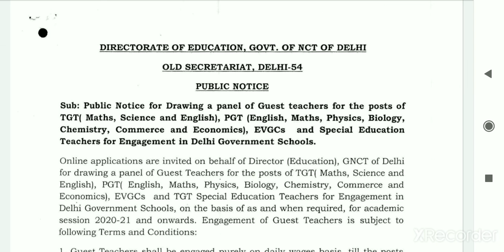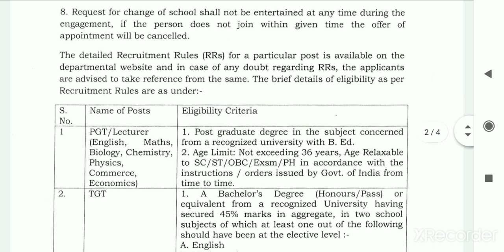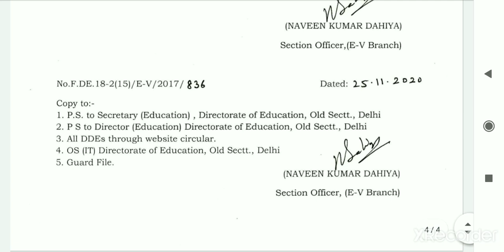PGT TGT Guest Teacher's vacancy out ....